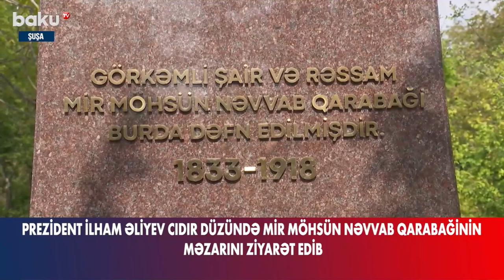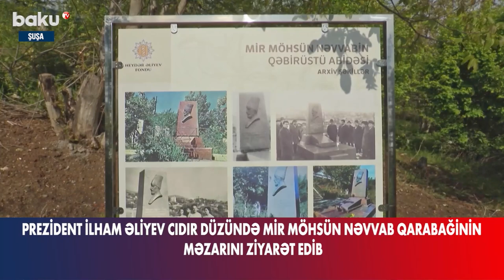İlham Əliyev Mir Möhsün Nəvvab Qarabağinin məzarını ziyarət edib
Prezident İlham Əliyev mayın 9-da Cıdır düzündə Mir Möhsün Nəvvab Qarabağinin Heydər Əliyev Fondu tərəfindən bərpa olunan məzarını ziyarət edib.
Prezidentin köməkçisi Anar Ələkbərov dövlət başçısına görülən işlər barədə məlumat verib.
Bildirilib ki, XIX əsrin Azərbaycana bəxş etdiyi görkəmli simalardan, şəxsiyyətlərdən biri, şair, rəssam, xəttat, musiqi nəzəriyyəçisi, Qarabağ ədəbi mühitinin inkişafında özünəməxsus rolu olmuş ensiklopedist alim Mir Möhsün Nəvvab Qarabağinin Şuşa şəhərindəki məzarı və qəbirüstü abidəsi bərpa olunub.
Şuşa şəhəri işğal altında olduğu illərdə Mir Möhsün Nəvvab Qarabağinin Cıdır düzündə yerləşən məzarı ermənilər tərəfindən tamamilə dağıdılmışdı. Heydər Əliyev Fondu bu ilin mart ayından ərazidə müvafiq işlərə başlayıb və qəbirüstü abidə bərpa olunub.
Prezident İlham Əliyev Mir Möhsün Nəvvab Qarabağinin məzarı üzərinə gül dəstəsi qoyub.

Aktual xəbərlərimiz